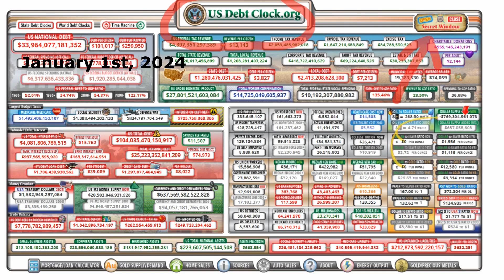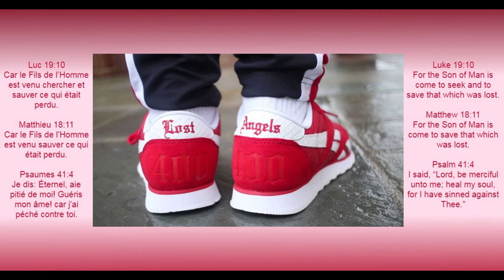👉𝘜𝘚 𝘋𝘌𝘉𝘛 𝘊𝘓𝘖𝘊𝘒 (𝘩𝘰𝘳𝘭𝘰𝘨𝘦 𝘥𝘦 𝘭𝘢 𝘥𝘦𝘵𝘵𝘦 𝘥𝘦𝘴 𝘌́𝘵𝘢𝘵𝘴-𝘜𝘯𝘪𝘴)....January 1st, 2024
▪Matthew 6:10
▪John 5:39-44
You study the Scriptures diligently because you think that in them you have eternal life. These are the very Scriptures that testify about me, 𝘆𝗲𝘁 𝘆𝗼𝘂 𝗿𝗲𝗳𝘂𝘀𝗲 𝘁𝗼 𝗰𝗼𝗺𝗲 𝘁𝗼 𝗺𝗲 𝘁𝗼 𝗵𝗮𝘃𝗲 𝗹𝗶𝗳𝗲.
“I do not accept glory from human beings, but I know you. I know that you do not have the love of God in your hearts. I 𝗵𝗮𝘃𝗲 𝗰𝗼𝗺𝗲 𝗶𝗻 𝗺𝘆 𝗙𝗮𝘁𝗵𝗲𝗿’𝘀 𝗻𝗮𝗺𝗲, 𝗮𝗻𝗱 𝘆𝗼𝘂 𝗱𝗼 𝗻𝗼𝘁 𝗮𝗰𝗰𝗲𝗽𝘁 𝗺𝗲; 𝗯𝘂𝘁 𝗶𝗳 𝘀𝗼𝗺𝗲𝗼𝗻𝗲 𝗲𝗹𝘀𝗲 𝗰𝗼𝗺𝗲𝘀 𝗶𝗻 𝗵𝗶𝘀 𝗼𝘄𝗻 𝗻𝗮𝗺𝗲, 𝘆𝗼𝘂 𝘄𝗶𝗹𝗹 𝗮𝗰𝗰𝗲𝗽𝘁 𝗵𝗶𝗺. How can you believe since you accept glory from one another but do not seek the glory that comes from the only God?

▪Psalm 49:5-20
Why should I fear when evil days come, when wicked deceivers surround me — those who trust in their wealth and boast of their great riches?
𝗡𝗼 𝗼𝗻𝗲 𝗰𝗮𝗻 𝗿𝗲𝗱𝗲𝗲𝗺 𝘁𝗵𝗲 𝗹𝗶𝗳𝗲 𝗼𝗳 𝗮𝗻𝗼𝘁𝗵𝗲𝗿 𝗼𝗿 𝗴𝗶𝘃𝗲 𝘁𝗼 𝗚𝗼𝗱 𝗮 𝗿𝗮𝗻𝘀𝗼𝗺 𝗳𝗼𝗿 𝘁𝗵𝗲𝗺 — the ransom for a life is costly, no payment is ever enough — so that they should live on forever and not see decay.
For all can see that the wise die, that the foolish and the senseless also perish, leaving their wealth to others.
Their tombs will remain their houses forever, their dwellings for endless generations, though they had named lands after themselves.
𝗣𝗲𝗼𝗽𝗹𝗲, 𝗱𝗲𝘀𝗽𝗶𝘁𝗲 𝘁𝗵𝗲𝗶𝗿 𝘄𝗲𝗮𝗹𝘁𝗵, 𝗱𝗼 𝗻𝗼𝘁 𝗲𝗻𝗱𝘂𝗿𝗲; 𝘁𝗵𝗲𝘆 𝗮𝗿𝗲 𝗹𝗶𝗸𝗲 𝘁𝗵𝗲 𝗯𝗲𝗮𝘀𝘁𝘀 𝘁𝗵𝗮𝘁 𝗽𝗲𝗿𝗶𝘀𝗵.
𝗧𝗵𝗶𝘀 𝗶𝘀 𝘁𝗵𝗲 𝗳𝗮𝘁𝗲 𝗼𝗳 𝘁𝗵𝗼𝘀𝗲 𝘄𝗵𝗼 𝘁𝗿𝘂𝘀𝘁 𝗶𝗻 𝘁𝗵𝗲𝗺𝘀𝗲𝗹𝘃𝗲𝘀, 𝗮𝗻𝗱 𝗼𝗳 𝘁𝗵𝗲𝗶𝗿 𝗳𝗼𝗹𝗹𝗼𝘄𝗲𝗿𝘀, 𝘄𝗵𝗼 𝗮𝗽𝗽𝗿𝗼𝘃𝗲 𝘁𝗵𝗲𝗶𝗿 𝘀𝗮𝘆𝗶𝗻𝗴𝘀.
𝗧𝗵𝗲𝘆 𝗮𝗿𝗲 𝗹𝗶𝗸𝗲 𝘀𝗵𝗲𝗲𝗽 𝗮𝗻𝗱 𝗮𝗿𝗲 𝗱𝗲𝘀𝘁𝗶𝗻𝗲𝗱 𝘁𝗼 𝗱𝗶𝗲; 𝗱𝗲𝗮𝘁𝗵 𝘄𝗶𝗹𝗹 𝗯𝗲 𝘁𝗵𝗲𝗶𝗿 𝘀𝗵𝗲𝗽𝗵𝗲𝗿𝗱 (but the upright will prevail over them in the morning).
Their forms will decay in the grave, far from their princely mansions.
But God will redeem me from the realm of the dead; he will surely take me to himself.
Do not be overawed when others grow rich, when the splendor of their houses increases; for they will take nothing with them when they die, their splendor will not descend with them.
Though while they live they count themselves blessed — and people praise you when you prosper — they will join those who have gone before them, who will never again see the light of life.
𝗣𝗲𝗼𝗽𝗹𝗲 𝘄𝗵𝗼 𝗵𝗮𝘃𝗲 𝘄𝗲𝗮𝗹𝘁𝗵 𝗯𝘂𝘁 𝗹𝗮𝗰𝗸 𝘂𝗻𝗱𝗲𝗿𝘀𝘁𝗮𝗻𝗱𝗶𝗻𝗴 𝗮𝗿𝗲 𝗹𝗶𝗸𝗲 𝘁𝗵𝗲 𝗯𝗲𝗮𝘀𝘁𝘀 𝘁𝗵𝗮𝘁 𝗽𝗲𝗿𝗶𝘀𝗵.
▪Matthieu 6:10
𝙌𝙪𝙚 𝙩𝙤𝙣 𝙧𝙚̀𝙜𝙣𝙚 𝙫𝙞𝙚𝙣𝙣𝙚, 𝙦𝙪𝙚 𝙩𝙖 𝙫𝙤𝙡𝙤𝙣𝙩𝙚́ 𝙨𝙤𝙞𝙩 𝙛𝙖𝙞𝙩𝙚, 𝙨𝙪𝙧 𝙡𝙖 𝙩𝙚𝙧𝙧𝙚 𝙘𝙤𝙢𝙢𝙚 𝙖𝙪 𝙘𝙞𝙚𝙡...
▪Jean 5:39-44
Vous étudiez avec soin les Ecritures, parce que vous êtes convaincus d’en obtenir la vie éternelle. Or, précisément, ce sont elles qui témoignent de moi. 𝗠𝗮𝗶𝘀 𝘃𝗼𝗶𝗹𝗮̀ : 𝘃𝗼𝘂𝘀 𝗻𝗲 𝘃𝗼𝘂𝗹𝗲𝘇 𝗽𝗮𝘀 𝘃𝗲𝗻𝗶𝗿 𝗮̀ 𝗺𝗼𝗶 𝗽𝗼𝘂𝗿 𝗿𝗲𝗰𝗲𝘃𝗼𝗶𝗿 𝗹𝗮 𝘃𝗶𝗲.
Je ne cherche pas les honneurs de la part des hommes. Seulement, je constate une chose : au fond de vous-mêmes, vous n’avez pas d’amour pour Dieu. 𝗝𝗲 𝘀𝘂𝗶𝘀 𝘃𝗲𝗻𝘂 𝗮𝘂 𝗻𝗼𝗺 𝗱𝗲 𝗺𝗼𝗻 𝗣𝗲̀𝗿𝗲, 𝗲𝘁 𝘃𝗼𝘂𝘀 𝗻𝗲 𝗺𝗲 𝗿𝗲𝗰𝗲𝘃𝗲𝘇 𝗽𝗮𝘀. 𝗦𝗶 𝘂𝗻 𝗮𝘂𝘁𝗿𝗲 𝘃𝗶𝗲𝗻𝘁 𝗲𝗻 𝘀𝗼𝗻 𝗽𝗿𝗼𝗽𝗿𝗲 𝗻𝗼𝗺, 𝘃𝗼𝘂𝘀 𝗹𝗲 𝗿𝗲𝗰𝗲𝘃𝗿𝗲𝘇 ! D’ailleurs, comment pourriez-vous parvenir à la foi alors que vous cherchez à être honorés les uns par les autres et que vous ne recherchez pas la gloire qui vient de Dieu seul ?

▪Psaumes 49:6-21
Pourquoi donc craindrais-je, aux jours du malheur, où je suis environné des méfaits des fourbes ?
Ils ont foi en leur fortune et ils tirent vanité de leurs immenses richesses.
𝗔𝘂𝗰𝘂𝗻 𝗵𝗼𝗺𝗺𝗲, 𝗰𝗲𝗽𝗲𝗻𝗱𝗮𝗻𝘁, 𝗻𝗲 𝗽𝗲𝘂𝘁 𝗿𝗮𝗰𝗵𝗲𝘁𝗲𝗿 𝘂𝗻 𝗮𝘂𝘁𝗿𝗲. 𝗔𝘂𝗰𝘂𝗻 𝗻𝗲 𝘀𝗮𝘂𝗿𝗮𝗶𝘁 𝗽𝗮𝘆𝗲𝗿 𝗮̀ 𝗗𝗶𝗲𝘂 𝘀𝗮 𝗽𝗿𝗼𝗽𝗿𝗲 𝗿𝗮𝗻𝗰̧𝗼𝗻.
Car le rachat de leur vie est bien trop coûteux. Il leur faut, à tout jamais, en abandonner l’idée.
Vivront-ils toujours ? Eviteront-ils la fosse ?
On voit bien mourir le sage, et le sot et l’insensé vont périr également, en laissant leurs biens à d’autres.
Cependant, ils s’imaginent que leurs maisons vont durer jusque dans l’éternité et que leurs demeures seront à l’abri du temps pendant des générations, eux qui voulaient que leurs terres soient appelées de leur nom.
𝗟’𝗵𝗼𝗺𝗺𝗲 𝗹𝗲 𝗽𝗹𝘂𝘀 𝗵𝗼𝗻𝗼𝗿𝗲́ 𝗻𝗲 𝘃𝗶𝘁 𝗽𝗮𝘀 𝗹𝗼𝗻𝗴𝘁𝗲𝗺𝗽𝘀 : 𝗰𝗮𝗿 𝗶𝗹 𝗲𝘀𝘁 𝘀𝗲𝗺𝗯𝗹𝗮𝗯𝗹𝗲 𝗮𝘂𝘅 𝗮𝗻𝗶𝗺𝗮𝘂𝘅 𝗾𝘂𝗶 𝗱𝗼𝗶𝘃𝗲𝗻𝘁 𝗽𝗲́𝗿𝗶𝗿.
𝗧𝗲𝗹 𝗲𝘀𝘁 𝗹’𝗮𝘃𝗲𝗻𝗶𝗿 𝗱𝗲 𝗰𝗲𝘂𝘅 𝗾𝘂𝗶 𝗹𝗲𝘂𝗿 𝗳𝗼𝗻𝘁 𝗰𝗼𝗻𝗳𝗶𝗮𝗻𝗰𝗲, 𝗾𝘂𝗶 𝗮𝗽𝗽𝗿𝗼𝘂𝘃𝗲𝗻𝘁 𝗹𝗲𝘂𝗿𝘀 𝗱𝗶𝘀𝗰𝗼𝘂𝗿𝘀.
𝗢𝗻 𝗹𝗲𝘀 𝗽𝗼𝘂𝘀𝘀𝗲 𝘃𝗲𝗿𝘀 𝗹𝗮 𝘁𝗼𝗺𝗯𝗲 𝗰𝗼𝗺𝗺𝗲 𝘂𝗻 𝘁𝗿𝗼𝘂𝗽𝗲𝗮𝘂 𝗱𝗲 𝗺𝗼𝘂𝘁𝗼𝗻𝘀, 𝗲𝘁 𝗹𝗮 𝗺𝗼𝗿𝘁 𝘀𝗲 𝗿𝗲𝗽𝗮𝗶̂𝘁 𝗱’𝗲𝘂𝘅.
Au matin, les hommes droits vont les piétiner.
Loin de leur demeure, au séjour des morts, leur beauté s’évanouira.
Mais Dieu me délivrera du séjour des morts, car il me prendra.
Ne sois donc pas alarmé quand un homme s’enrichit, quand tu vois le luxe s’étaler dans sa maison.
Car, lorsqu’il mourra, il n’emportera rien de ce qu’il possédait : ses biens ne le suivront pas.
Pendant sa vie il pouvait se dire béni – et les gens vous louent lorsque tout va bien pour vous –,
il lui faudra bien rejoindre ses ancêtres décédés qui, jamais plus, ne verront briller la lumière.
𝗟’𝗵𝗼𝗺𝗺𝗲 𝗹𝗲 𝗽𝗹𝘂𝘀 𝗵𝗼𝗻𝗼𝗿𝗲́, 𝘀’𝗶𝗹 𝗻’𝗮 𝗽𝗮𝘀 𝗱’𝗶𝗻𝘁𝗲𝗹𝗹𝗶𝗴𝗲𝗻𝗰𝗲, 𝗲𝘀𝘁 𝘀𝗲𝗺𝗯𝗹𝗮𝗯𝗹𝗲 𝗮𝘂𝘅 𝗮𝗻𝗶𝗺𝗮𝘂𝘅 𝗾𝘂𝗶 𝗱𝗼𝗶𝘃𝗲𝗻𝘁 𝗽𝗲́𝗿𝗶𝗿.